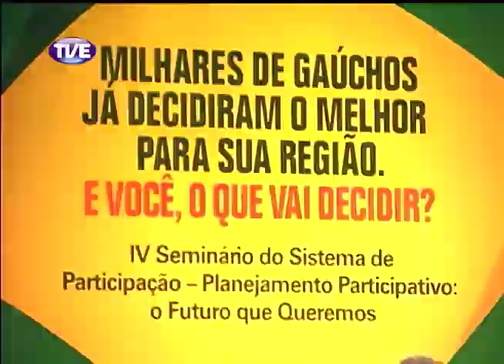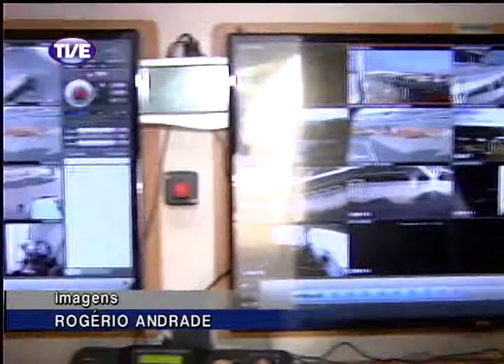Jornal da TVE - 14/03/14 Bloco 2